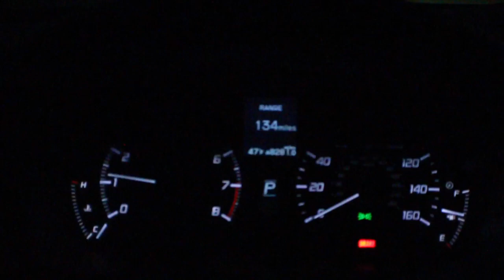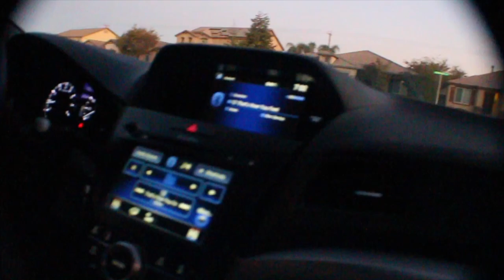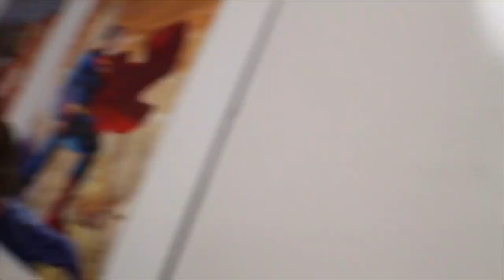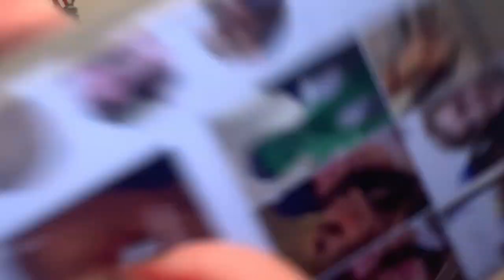Halloween at Frontier High School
This video is mainly for myself and to look back at this when I’m a bit older. Love all my choir friends! Thank you for a great Halloween!